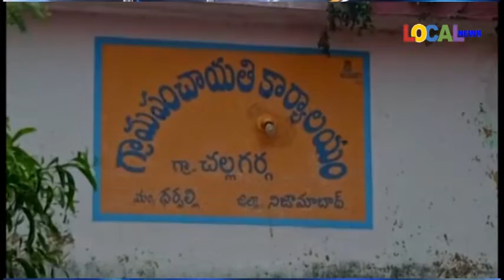పేదలకు వరంగా కళ్యాణలక్ష్మీ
BOBBILI LOCAL NEWS NZB